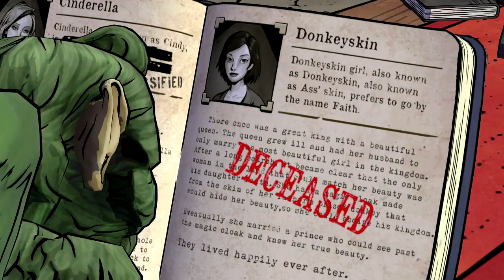The Wolf Among Us EP4: Linear Radio Plays-Not My Ichabod Crane